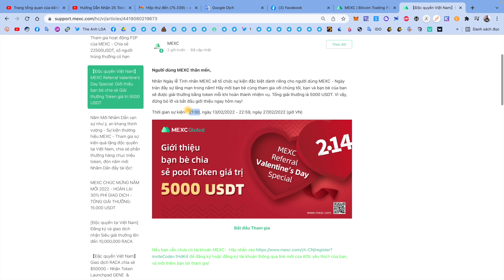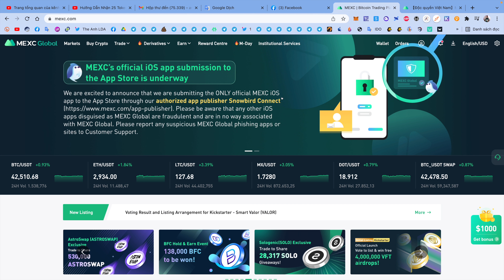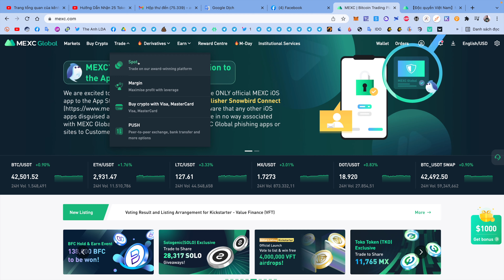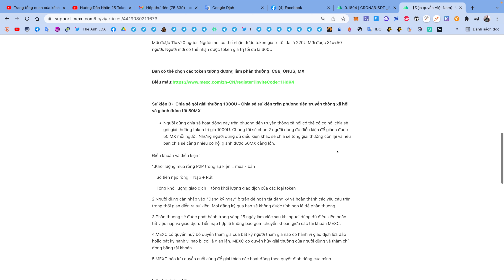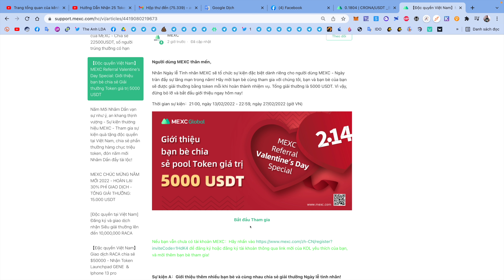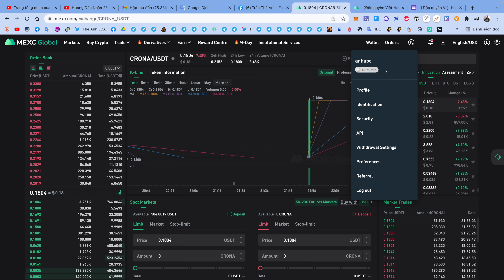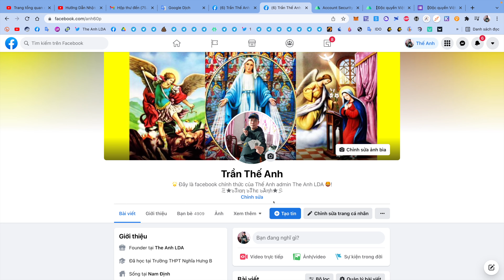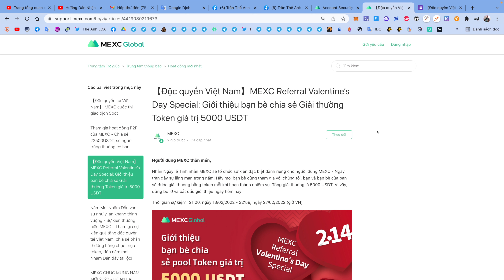Hướng dẫn airdrop "MEXC Referral Valentine’s Day Special" ăn chia 5000 USDT sàn MEXC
🎁 1.Đăng kí sàn MEXC và hoàn thành KYC xác minh danh tính (hoàn phí giao dịch 10%)